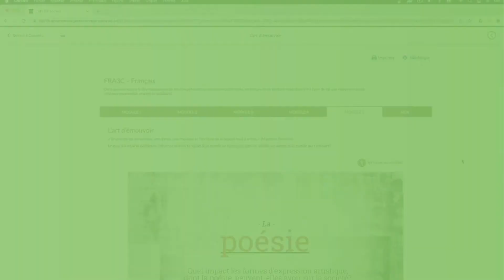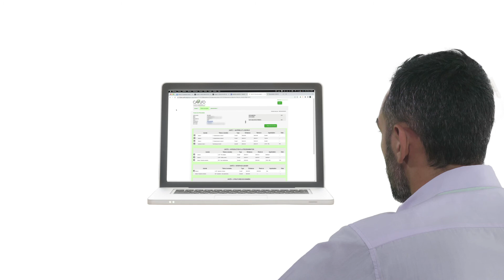CAVLFO - Votre enfant suit un cours crédité en ligne avec nous?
Votre enfant suit un cours au CAVLFO. Une panoplie de cours sont offerts au CAVLFO. La vidéo suivante donne les explications au sujet du format du cours crédités (mode asynchrone). L’apprentissage asynchrone offre une grande flexibilité au niveau du déroulement des apprentissages et permet à l’élève d’apprendre à son propre rythme. L’enseignant accompagne l’élève tout au long de son cheminement et dans la navigation de la plateforme.